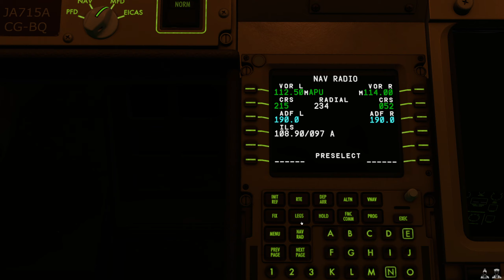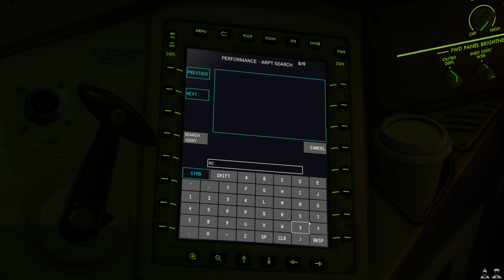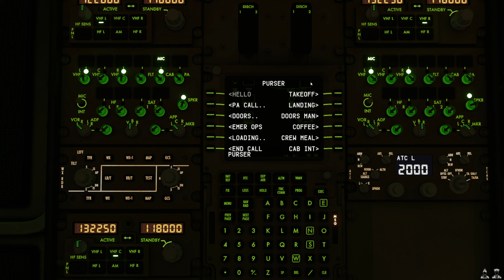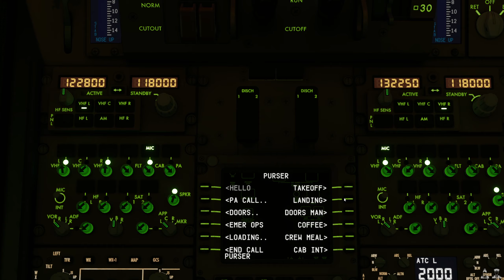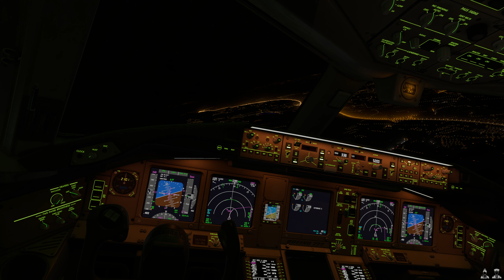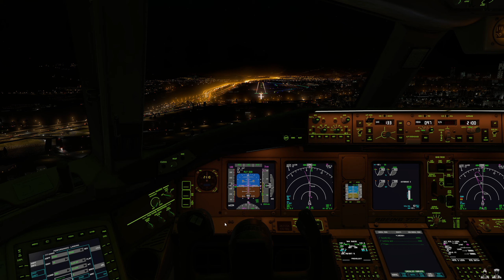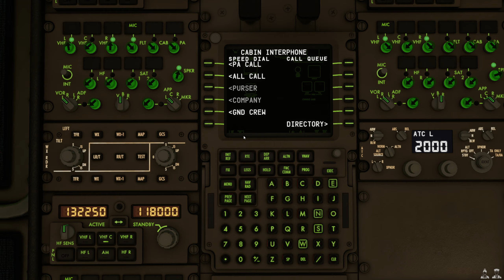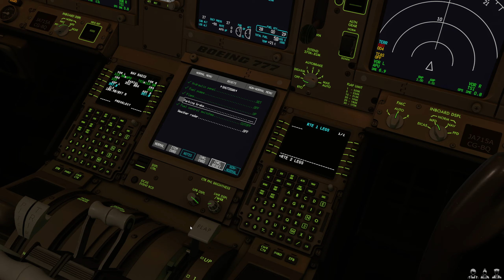Jornada pela Ásia - Ep. 2, Parte 2: Cruzeiro e Chegada em Taipei | X-Plane 12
Na segunda parte deste episódio, seguimos no cruzeiro sobre o Pacífico com destino a Taipei (RCTP). Acompanhe a emocionante aproximação e pouso em Taiwan, completando mais uma etapa da nossa Jornada pela Ásia. ✈️🌏 #777